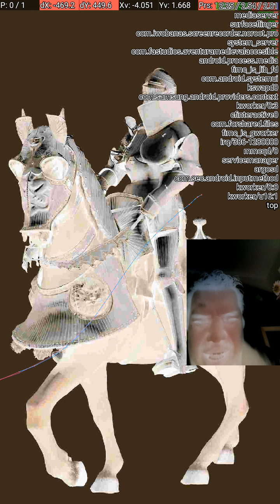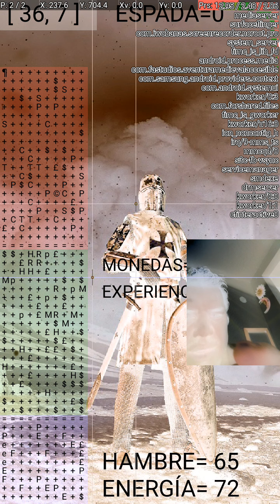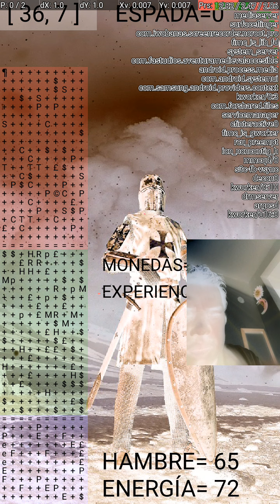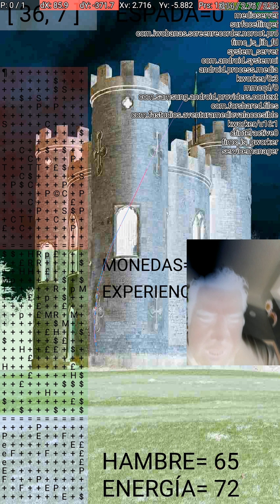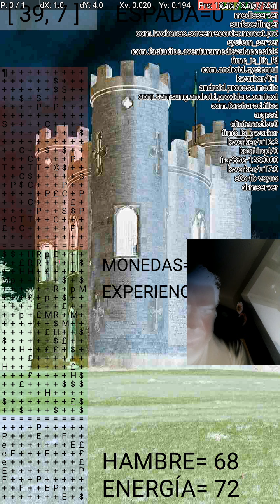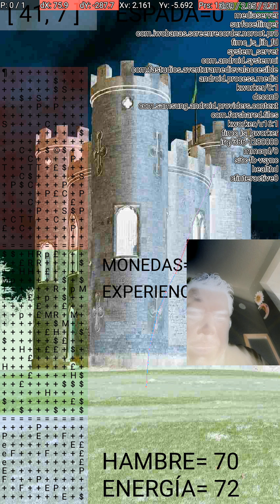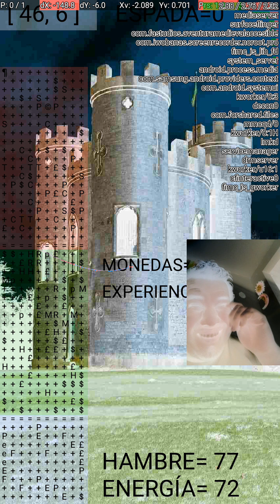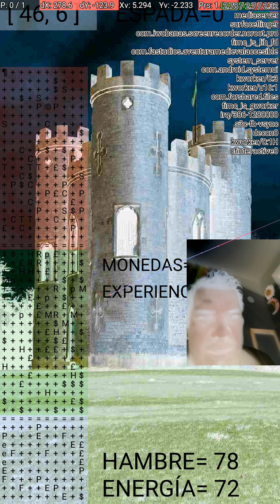invidente jugando videojuegos Aventura medieval accesible capítulo 15